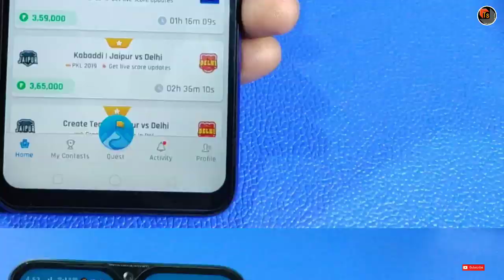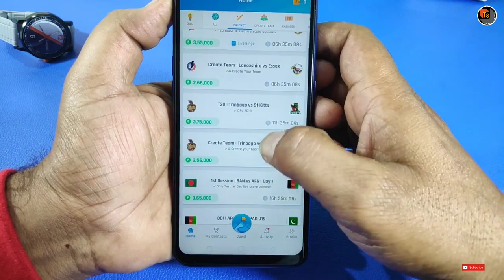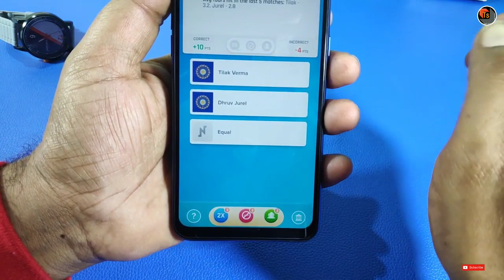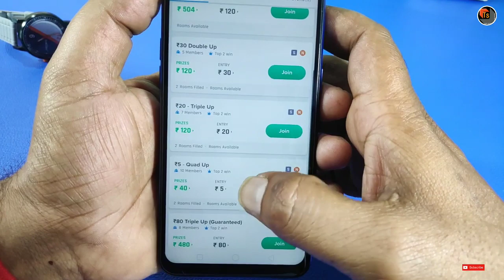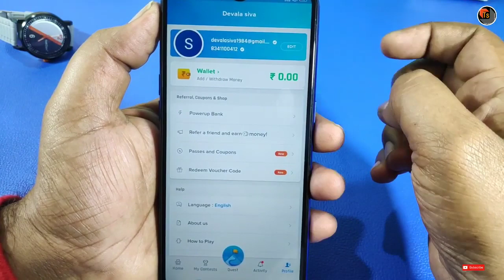NostraGamus App Features And Review - Latest Application To Earn Money By Playing Games